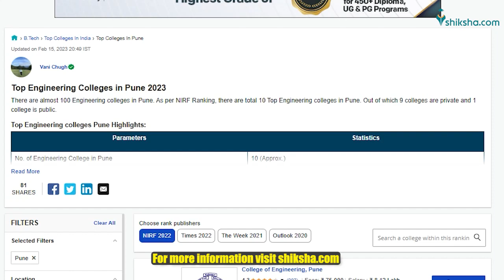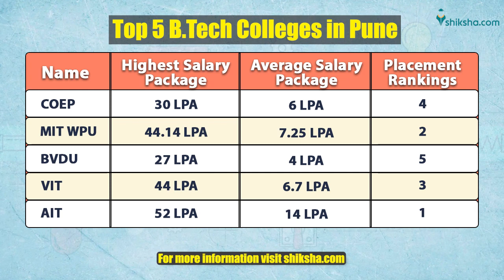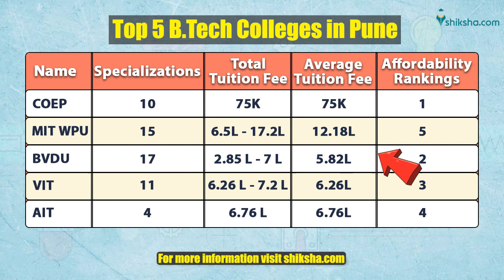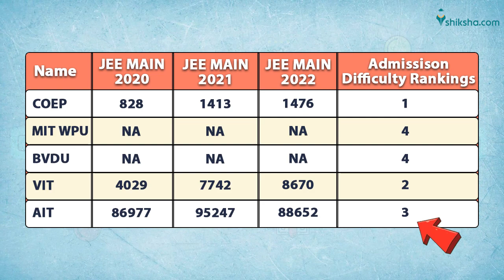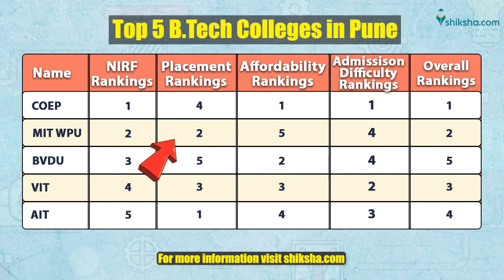Top 5 B.Tech Colleges In Pune | Fees, Placements, Rankings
Pune is one of the most popular destinations in India for higher education, especially for engineering. The city is home to some of the best B. Tech colleges in the country, offering excellent academic programs, state-of-the-art facilities, and industry exposure to students. In this video, we will talk about five top B.tech colleges in Pune which will help you to make an informed decision about which one is right for you.

0:06- Parameters
0:20- Our picks for the comparison
0:33- NIRF Rankings
0:58- Placement Rankings
1:59- Affordability Rankings
2:36- Admission Difficulty Rankings
3:41- The Final Scorecard